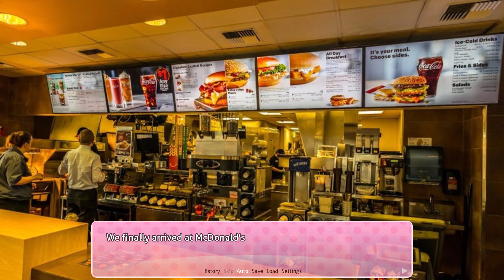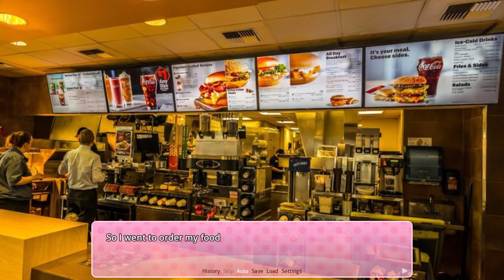MC Takes The Girls To Maccies!!!!(DDLC Go To McDonald's MOD)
MOD Dev's Note:
Doki Doki Go To McDonald's is my first mod that I ever made, it is a very short mod.